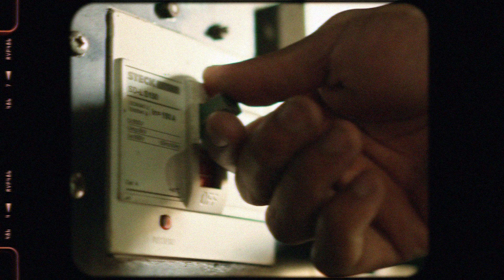Making Of - Campanha SUHAI "SIM, PRA VOCÊ"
Making Of da Campanha publicitária pra TV, da SUHAI - "SIM, PRA VOCÊ".

Making Of por:
MARCELO GALVÃO